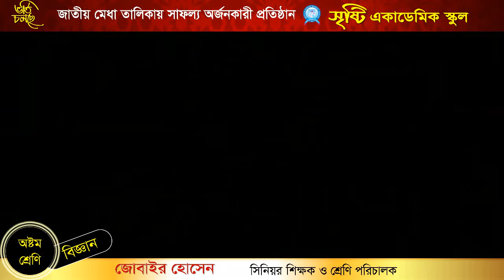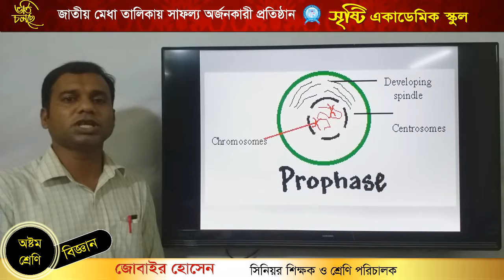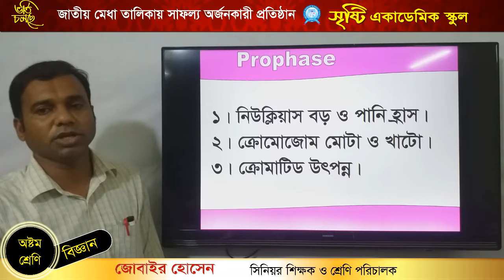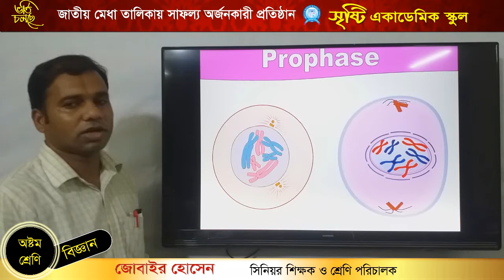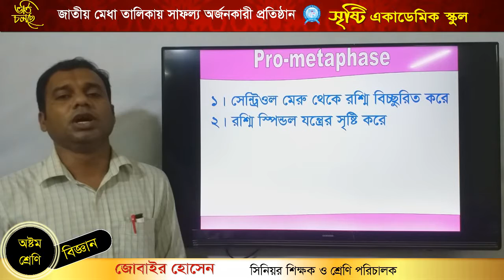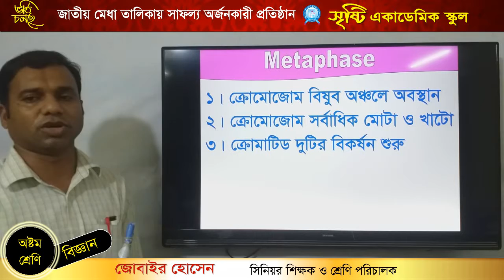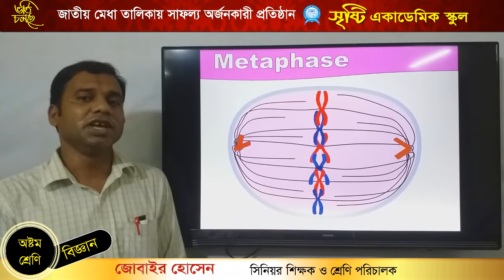জোবাইর হোসেন // অষ্টম শ্রেণি // বিষয় বিজ্ঞান // অধ্যায় দ্বিতীয় // পাঠ ০২